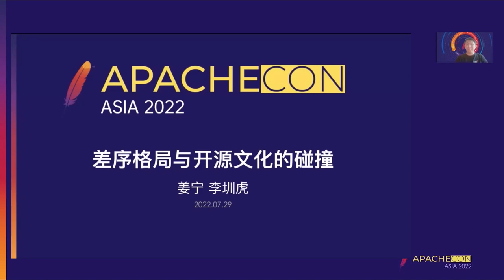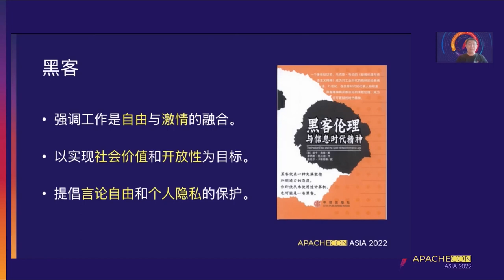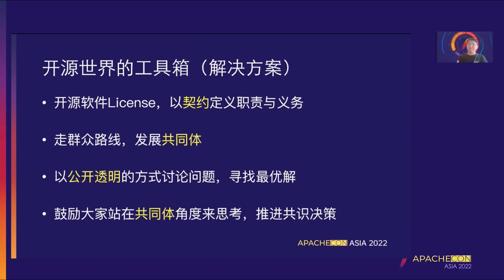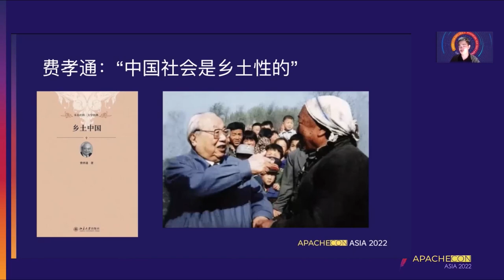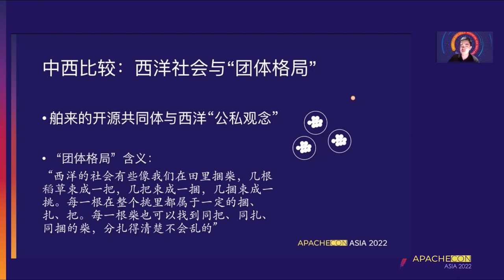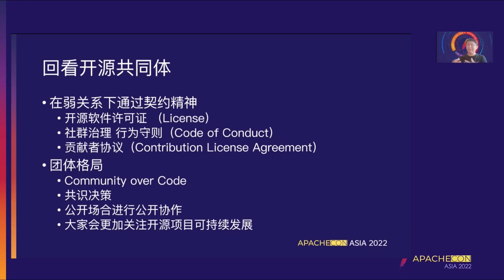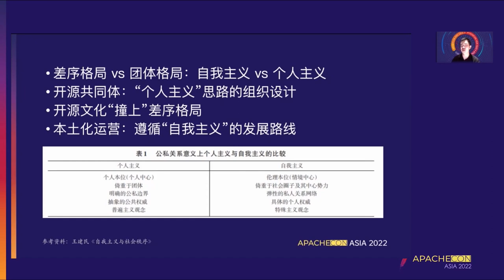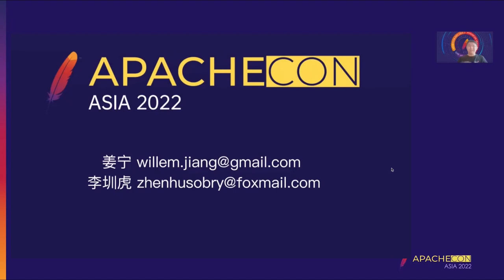The Collision Of Differential Pattern And Open Source Culture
Willem Jiang: Huawei, Technical experts, founder of Apache Software Foundation (ASF) Member, Apache Local Community (ALC) Beijing, technical expert of Huawei Open Source Management Center, former chief software engineer of Red Hat Software, with more than 15 years of enterprise open source middleware development experience, Have rich Java development and use experience, functional programming enthusiast.
Zhenhu Li: Peking University, Master reading, I am a master student of Peking University. I am curious about the collaborative culture and incentive mechanism of open source software community. I pay attention to the construction of local open source community and open source enthusiasts

Introduction: Open source community construction “public” and “private” dilemma Differential pattern: concept introduction and illustration The Difference between China and the West: a Comparison of Group-ego Relationship between “Differential Order Pattern” and “group Pattern” Back to Open Source: The affinity between mainstream open source culture and “community structure” Typology analysis: corresponding to two patterns, the difference between public and private concept and incentive mode Countermeasures and suggestions: how to root local, promote open source culture